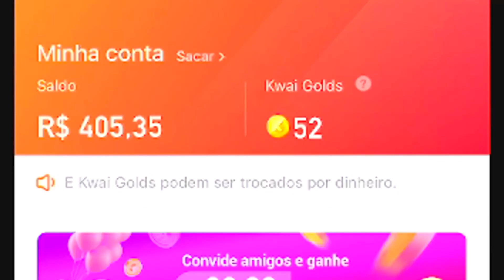CONSEGUI MEU PRIMEIRO HP SUGAS LEVEL 3 na NOVA CONTA no BED WARS do BLOCKMAN GO !!